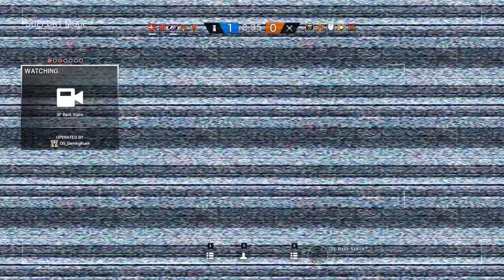I'm Trash in Favelas